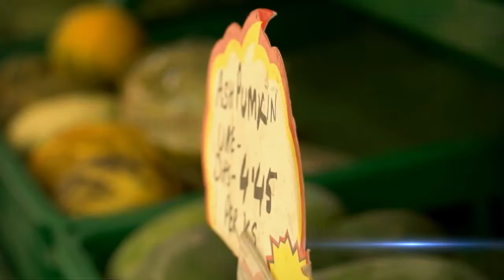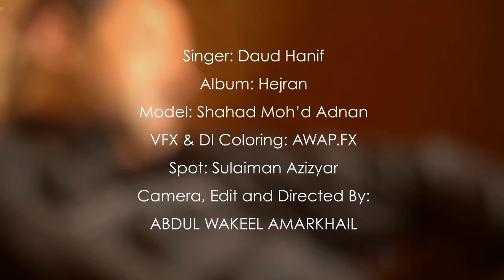Dawoud Hanif _ Emshab Sanama _ داوود حنیف _ امشب صنما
Song / Emshab Sanama
Artist / Dawoud Hanif
Management / Khaled Media
Record label / Khaled Music

آهنگ / امشب صنما
هنرمند / داوود حنیف
مدیریت / خالد میدیا
نمایش دهنده  / خالد موزیک